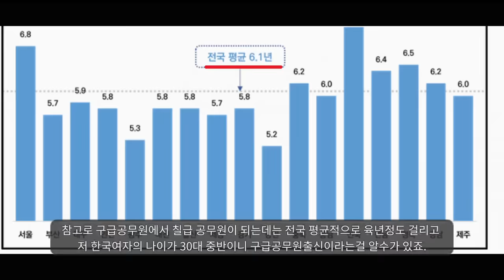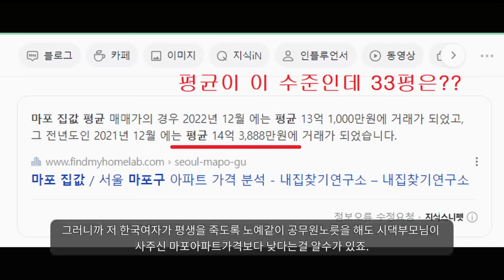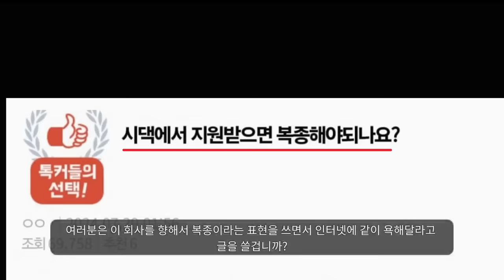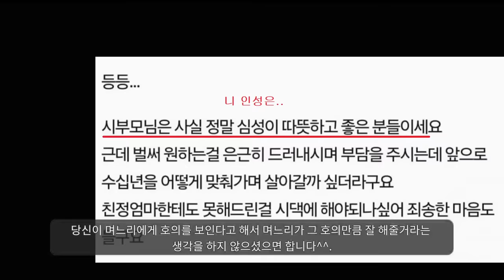"한국인 며느리보다 국제결혼 며느리가 더 좋은 이유ㅋㅋ"